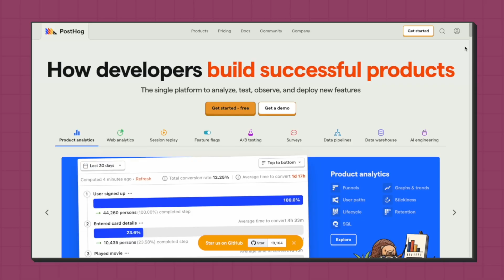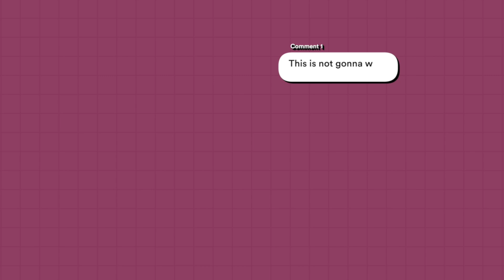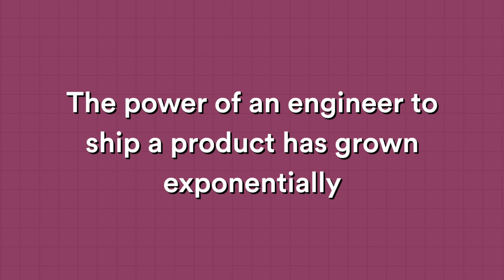What Makes A 10x Engineer: From A Hypergrowth Tech CEO